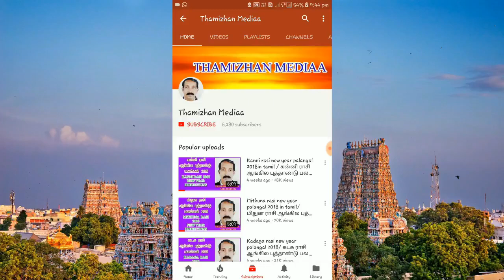மாமனார் மாமியாரை பற்றி தெரிந்து கொள்வது எப்படி? | கிரகங்கள் சொல்லும் உறவு முறைகள் | Sri Krishnan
மாமனார் மாமியார் மச்சான் அத்தான் அத்தை போன்ற உறவுகளை எந்த கிரகத்தை வைத்து தெரிந்து கொள்வது என்பதின் விளக்கமே இந்த பதிவு.